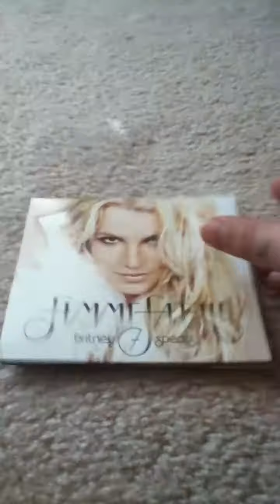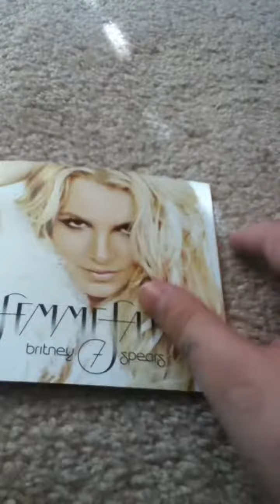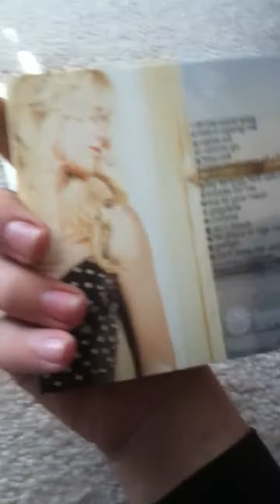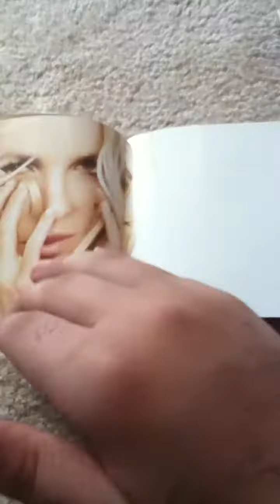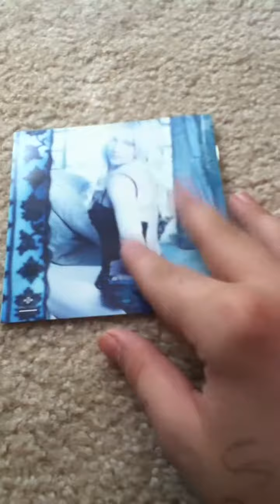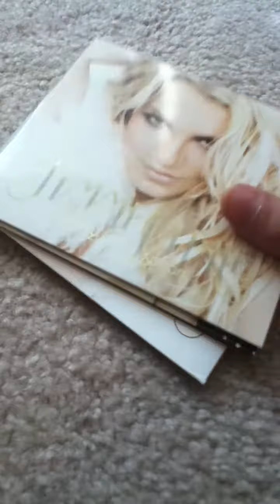Britney Spears Femme Fatale Standard and Deluxe Review